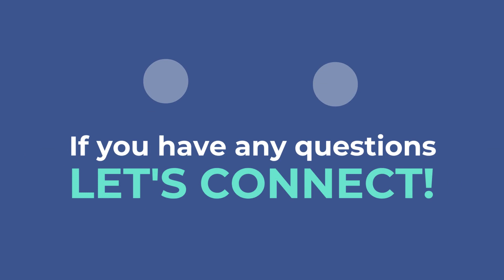A Recession Does Not Equal a Housing Crisis